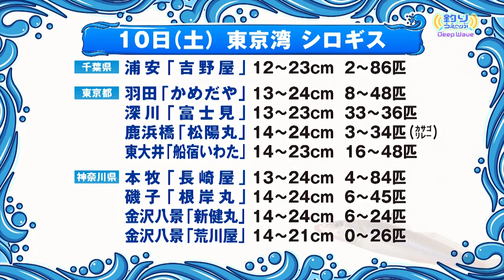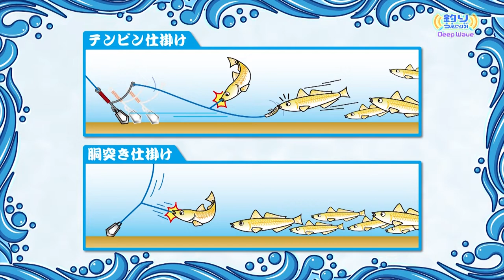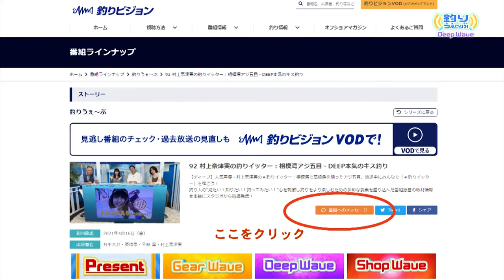第92回 DeepWave 平林さんに訊く！ 本気の船キス釣り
手軽に釣れる一方で玄人好みな船キス釣り。初夏の風物詩として全国的に人気なキス釣りを平林さんが語ります！より多く釣りたい方必見の内容です！

フィッシング情報番組『釣りうぇ～ぶ』より、気になる釣りの話題を番組独自の視点で深掘りするDeepWave！
詳しくは番組で！≪Catch the Wave!≫